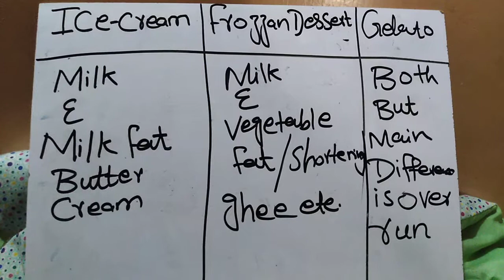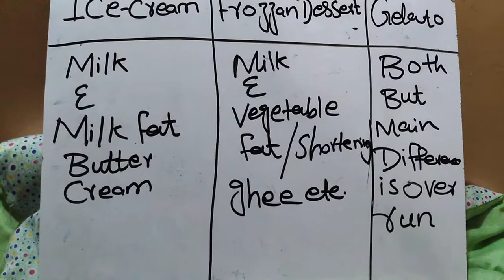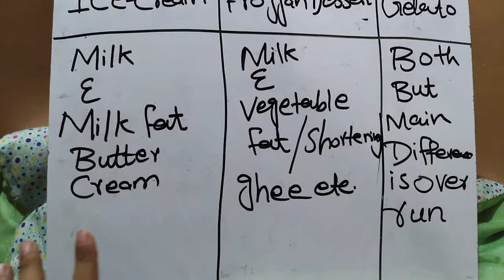Difference b/w ice-cream, frozen dessert and gelato.